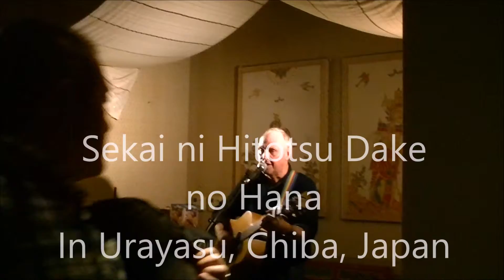Sekai Chiba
Sekai ni Hitotsu dake no Hana by SMAP,,impromtu restaurant performance in Chiba, Japan.
Peter Graham with Yuri and Shunsuke Imai